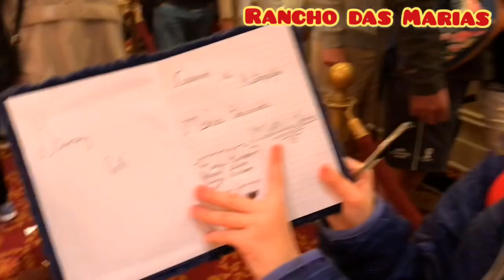Primeiro encontro com Mickey na Disney